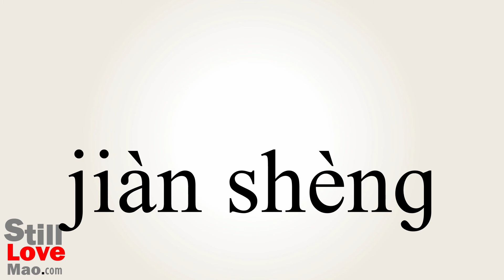How to Say Juggernaut in Chinese